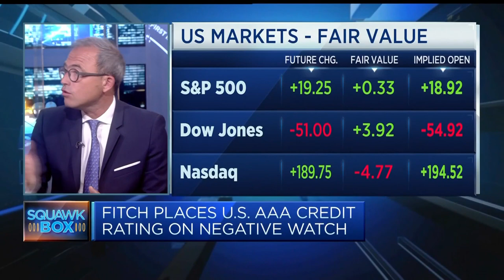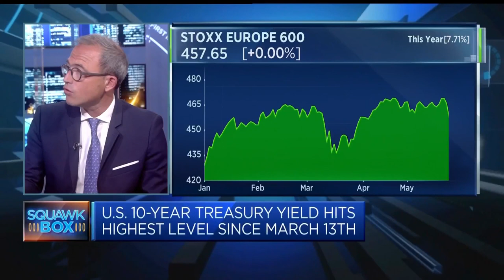Investors interested in A.I. are all buying the same stocks, investment officer says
Charles-Henry Monchau, chief investment officer at Syz Group, discusses how investors are getting involved with artificial intelligence and how the market is becoming increasingly pricy.